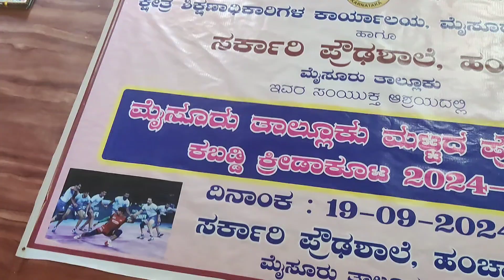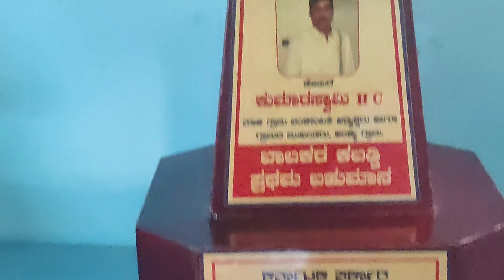commingup -Taluk level Kabaddi competetion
Kabaddi